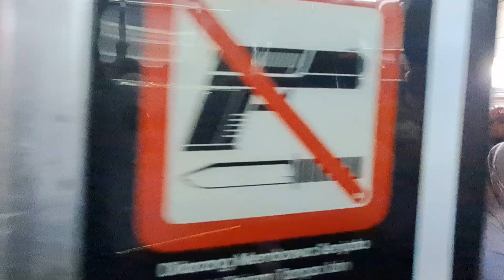Membludak Bekasi To Manggarai Railway Station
Bekasi To Manggarai Railway Station Full